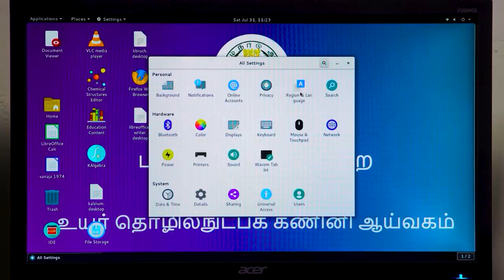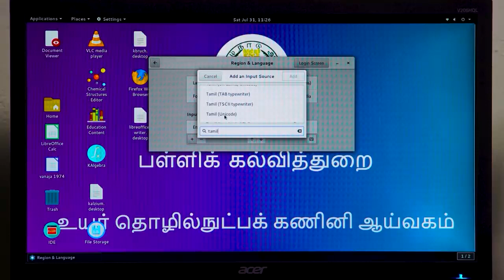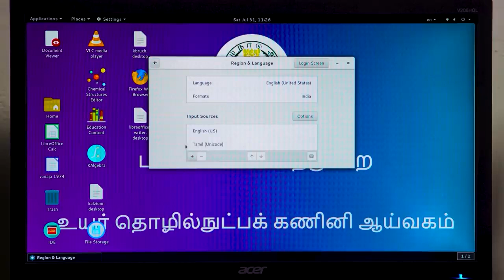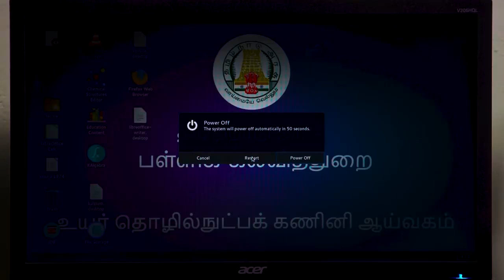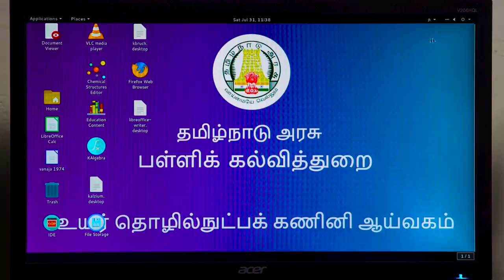Enabling Unicode in Thin Client Basic ICT Training Day 1 Module 3